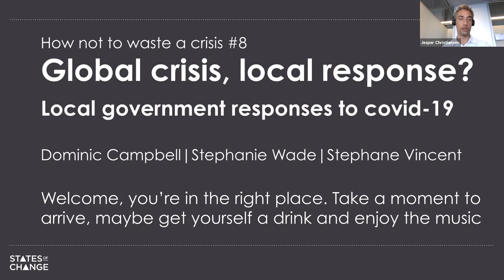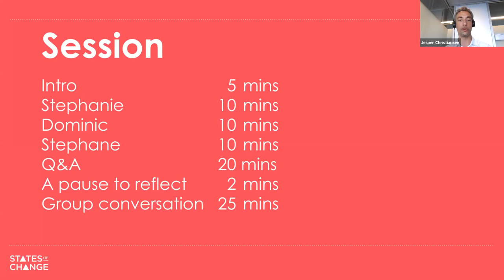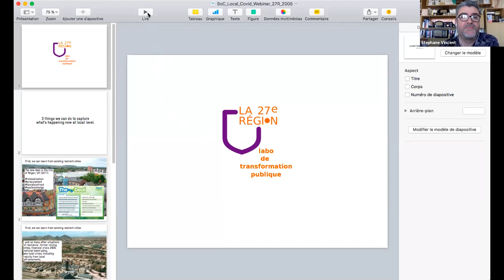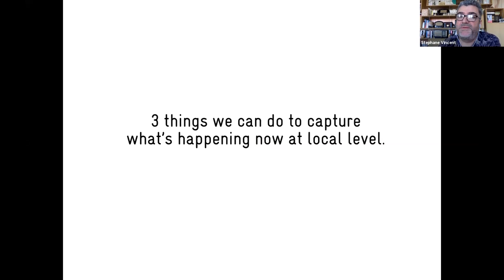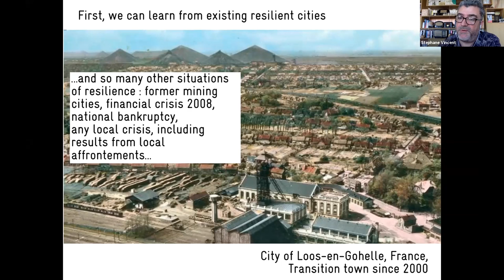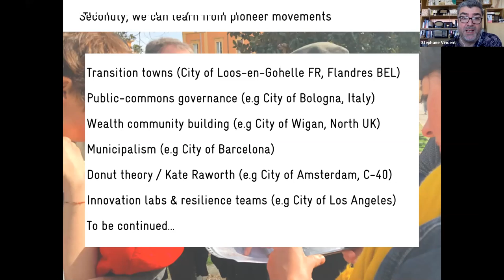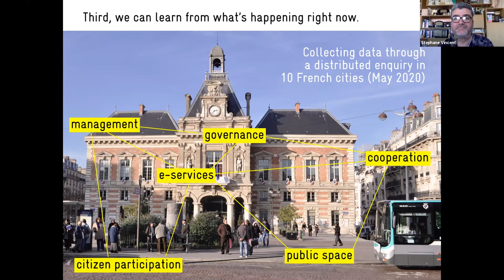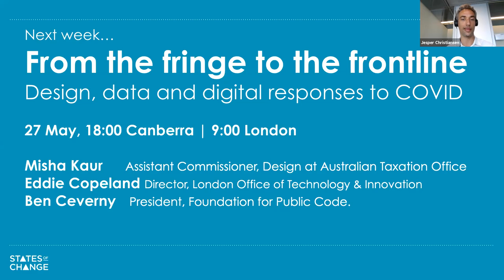Global challenge, local response?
Local Government responses to COVID

​“Should ‘local’ be our focus for innovation and structural change? Are central government responses helping or hindering local efforts? Where are governments building trust, and where are they eroding it?”

These questions tap into a long debate predating covid-19; one of decentralisation on the one hand and holding (or hoarding!) all power at the centre on the other. When to lose control, and when to grasp it. When a global challenge dwarfs any single government, whether local, regional, national or international how do we best respond?

Three inspiring humans with a diverse set of hands-on experience in driving innovation in and with local government join us: Dominic Campbell, CEO of FutureGov, Stephanie Wade, Government innovation Lead at Bloomberg Philanthropies, and Stephane Vincent, Director of La 27e Region.​